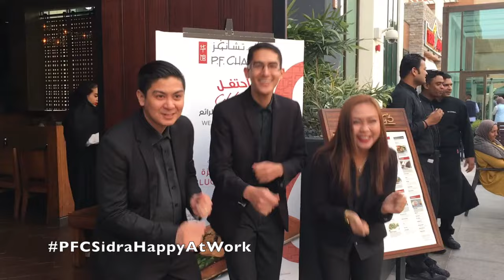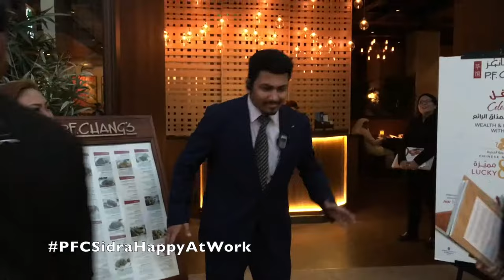PF Chang's Sidra Kuwait: Happy At Work 2.0 (HD)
PF Chang's Sidra x Better When I'm Dancin'